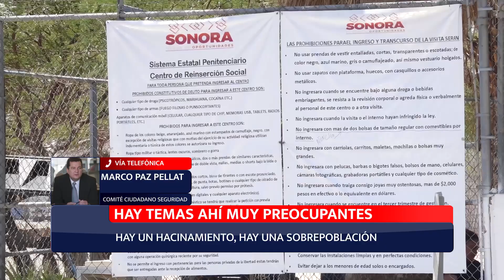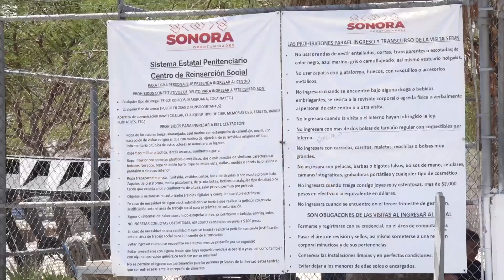Reportaje especial: Sobrepoblacion en cereso